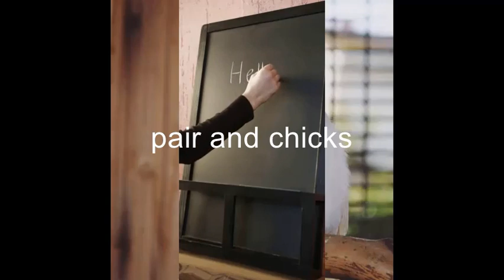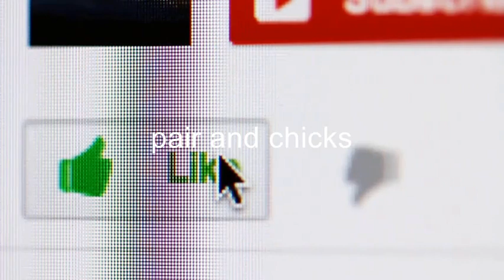What Is Red Eyes (Ino Gene) Budgie ? || Pair And Chicks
What Is Red Eyes (Ino Gene) Budgie ?

What is Albino budgie ? What is Lutino budgie ? What is Creamino budgie ? Red eyes (albino, lutino, creamino) yellow red eyes, White red eyes.& budgies ki pehchan kya hai ? How ho Identify red eyes budgies ? How to identify (Albino, Lutino, Creamino l budgie ? What is the difference between red eyes and normal budgie ? Can green (wild) budgies produce red eyes (lutino) ? Can normal Blue Budgies produce (Albino) ?

ریڈ ائیز (اینو جین) بجری کیا ہے ؟ اینو بجری کسے کہتے ہیں ؟ البینو بجری کیا ہے ؟ لاٹینو بجری کیا ہے ؟ لاٹینو بجری کیسے کہتے ہیں ؟ کریم اینو بجری کیسے کہتے ہیں ؟ کریم اینو بجری کیا ہے ؟ ییلو ریڈ ائیز ، وائٹ ریڈ ائیز کی پہچان کیا ہے ؟ نارمل اور ریڈ ائیز بجری میں کیا فرق ہے ؟ کیا نارمل بجری سے ریڈ ائیز بچے (چکس) آتے ہیں ؟